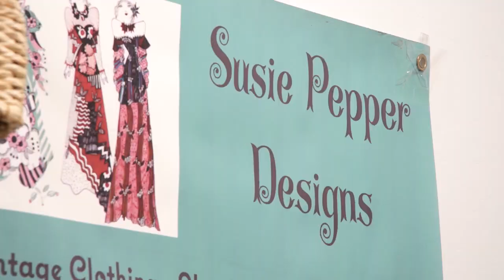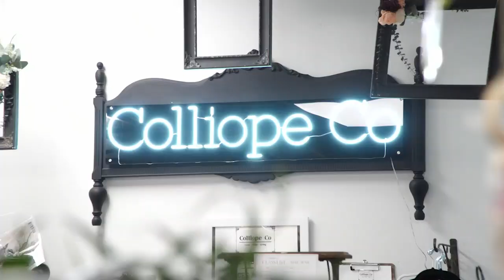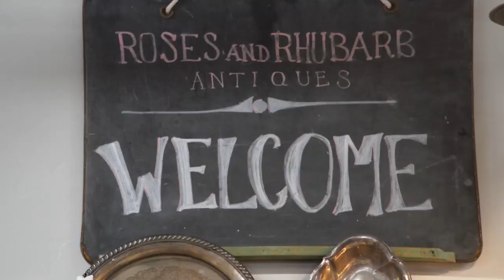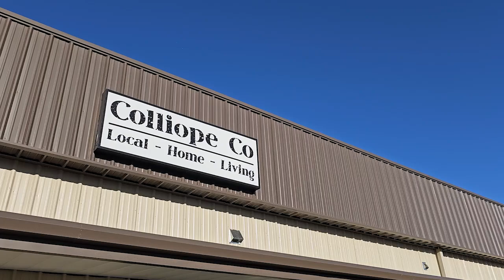COLLIOPE CO ECLECTIC EMPORIUM AND ARTISTIC WORKSHOP IN TUCSON